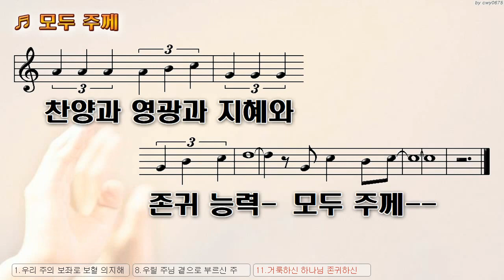[악보&찬양] '모두 주께' (by - 백문일답)